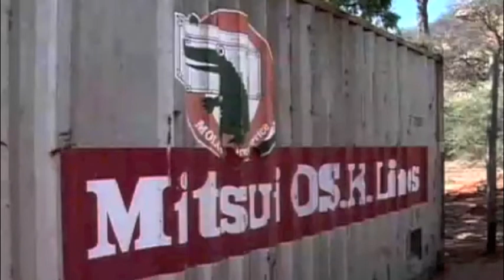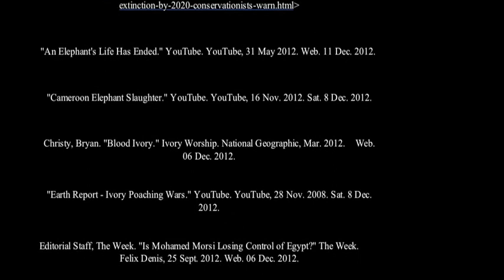Elephant Poaching.m4v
The Digital Story of the effect of Elephant Poaching in Africa.